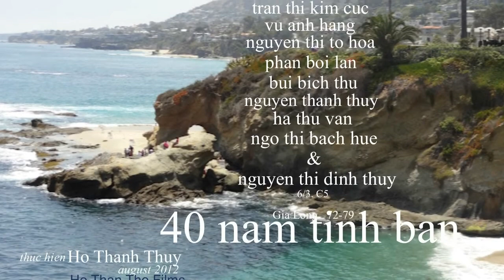40 Nam Tinh Ban/ Gia Long 72-79/ Lop 6/6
Mot chut gi de nho va de thuong cua thua hoc tro xa xua voi 40 Nam Tinh Ban. I LOVE YOU, cac ban Gia Long. HTThuy